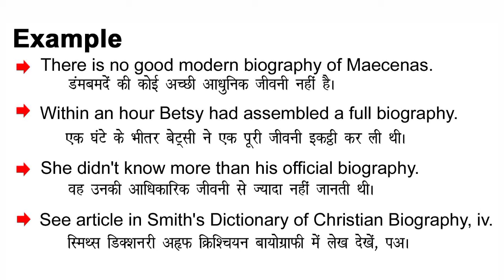Biography Meaning in Hindi/ Biography ka Matlab kya Hota hai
Biography meaning in Hindi / Biography ka Matlab kya Hota hai / Biography ka Hindi Meaning/Spoken English Class /Online English Class/ Biography explained in detail.

इस विडियो में मैं  ,Biography शब्द का इंग्लिश मतलब क्या होता है इसके के बारे पूरी विस्तृत रूप से बताया .

इस वीडियो में आप  ,Biography का हिंदी में मतलब को जानेगे और साथ में ,Biography का pronunciation भी सीखेंगें यानि की आप ,Biography के अर्थ के साथ साथ ये भी सीखेंगें की ,Biography को कैसे बोले या ,Biography को बोलने का सही तरीका क्या है |

If you follow this channel regularly. You can improve your English speaking skill as well as vocabulary. On this channel,( Meaning in Hindi) we provide new English words. Biography our easy spoken English course, you can easily improve your English. We are providing help to English-speaking courses online so Biography you can improve your English at your home and totally free. In this video, Biography our video, you will learn daily use English words which will improve to learn English vocabulary in a simple and easiest way.

If you want to learn English through Hindi language and also want to improve English vocabulary then I think this video will help you a lot. Your work is to exercise with someone on a daily basis. So today's English word is Biography and We will learn Biography Meaning in Hindi.
English speakingSpoken,
English online,
free-spoken,
vocabulary meaning,
Biography Meaning in Hindi.

चलिए लिखित रूप में  ,Biography word को example के साथ सीखते है .
Let’s learn the Hindi Meaning of, Biography in full detail.

,Biography का हिंदी में अर्थ होता है
,Biography को इन उदाहरणों से और अच्छे से समझ सकते हैं